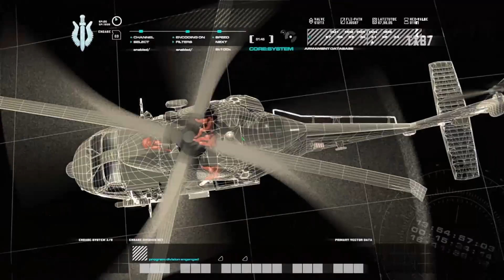Call of Duty 4 Modern Warfare Remastered #5 "Hunted"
Sorry for the mute audio at end of the video. The original audio kinda glitched during the recording, so I had to cut it out.